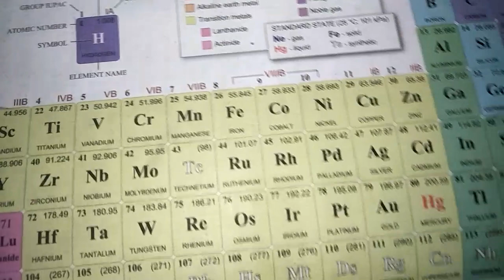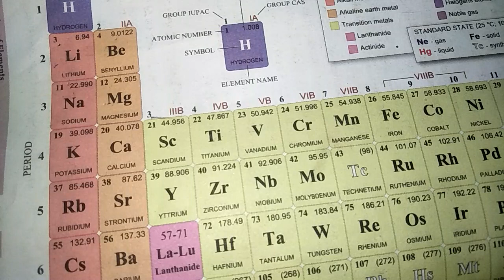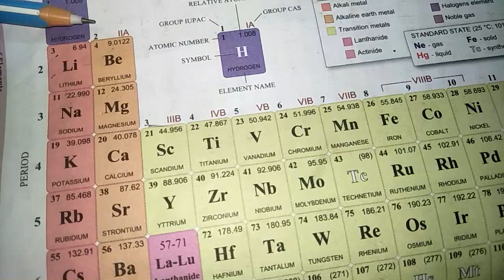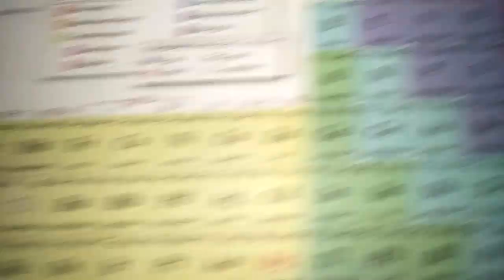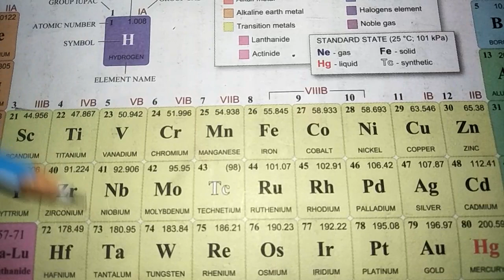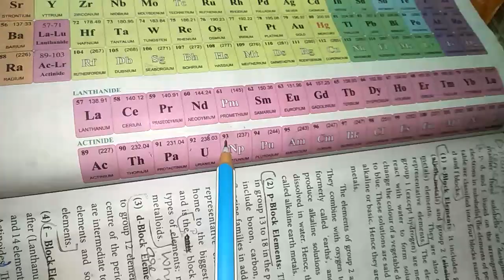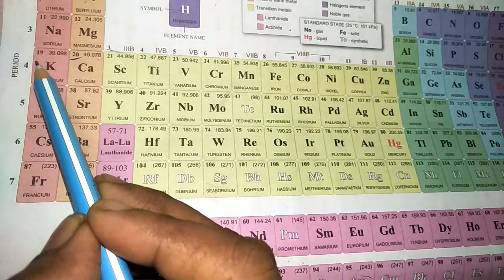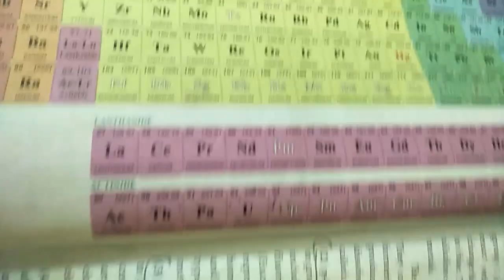Grade 9 | Chemistry | Modern periodic table | 10 12 2020 | 11.15 AM